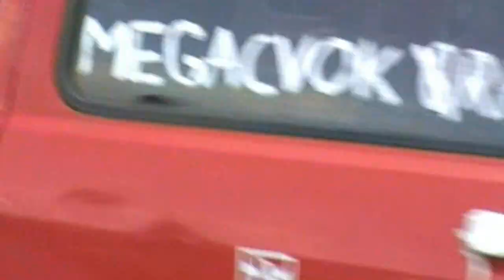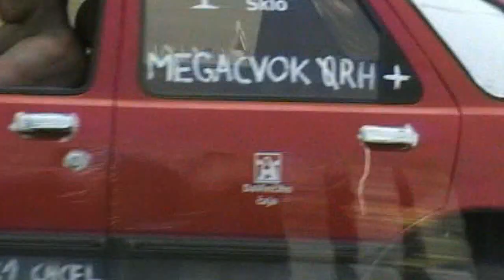II. Slalom ACRT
zelený dvor (2006)